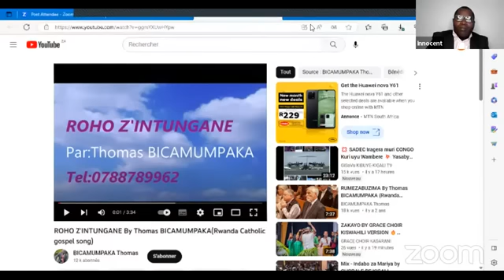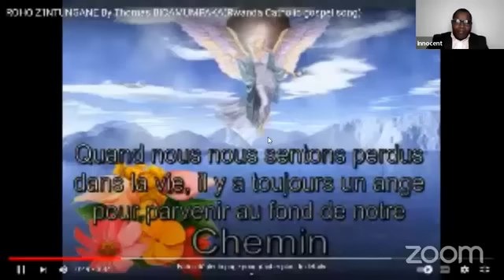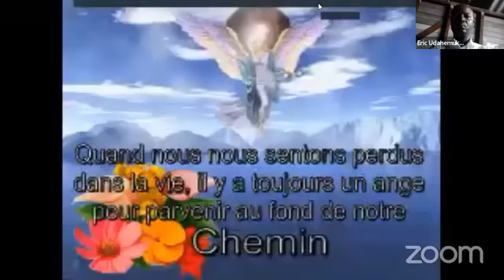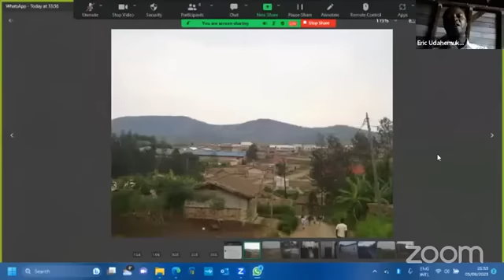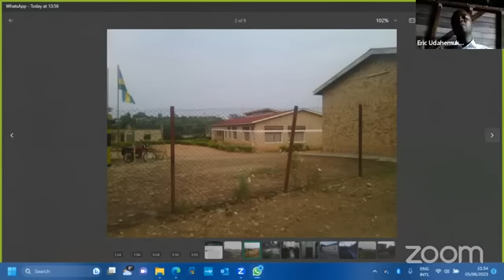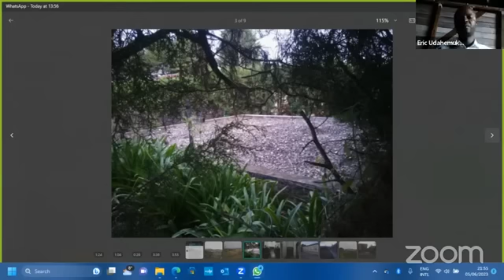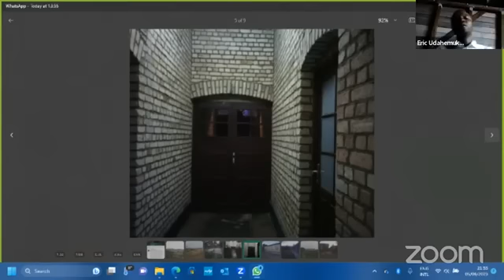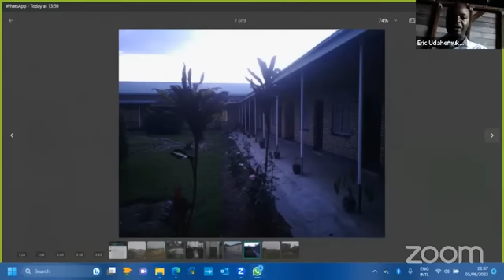UMUTEKANO WAVA HE TWICIRWA NTIDUSHYINGURE? TWIBUKE ABASENYERI BICIWE GAKURAZO NDETSE TWIBUKE SHEJA